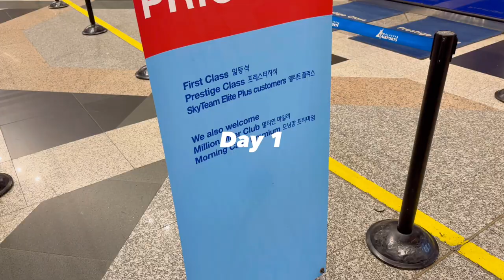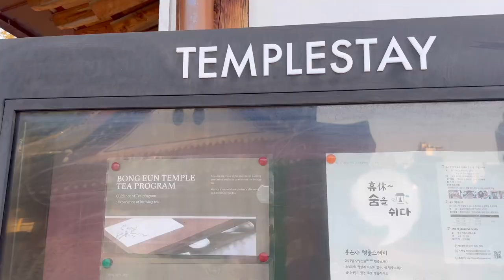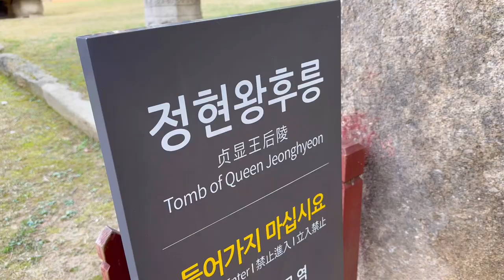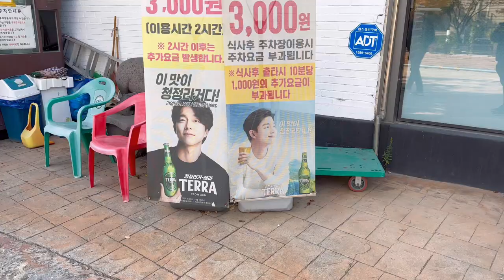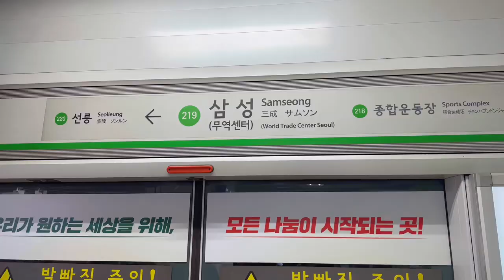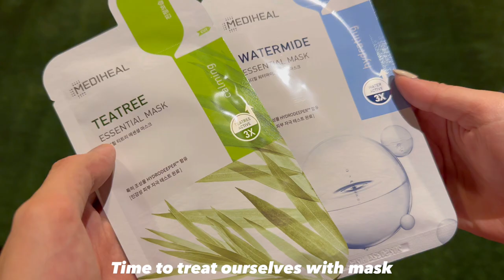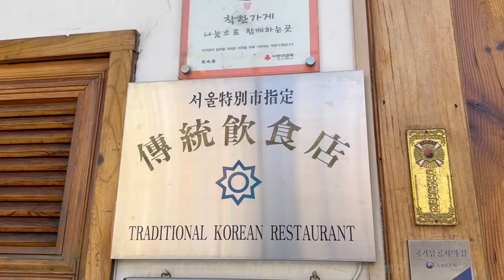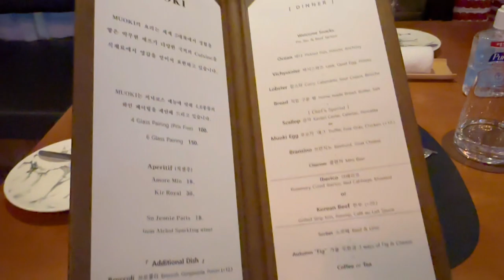Korea Travel Vlog | Travel with me to Seoul, South Korea in detail (Part 1)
Went on a 7 days 7 nights trip to Seoul & Busan, South Korea. Will be posting 3 videos including this one:
- Seoul, South Korea Part 1 (Day 1 & 2)

Every video clip is filmed and edited on iPhone 14 Pro, Splice app. Eng sub included 👌🏼

Timestamps for reference:
00:00 - Start of Video

0:17 - Day 1
1:35 Korean Air experience ✈️
3:32 Touched down at Incheon Airport, Seoul
7:00 Reaching Intercontinental Coex Hotel 🏨
7:35 Bongeunsa Temple
9:22 Walking around Gangnam-gu Area
10:12 Seolleung and Jeongneung Royal Tomb
12:33 Levain Rules Cafe ☕️🥖🍪
13:30 Continue exploring Gangnam-gu Area
14:20 Gangnam Style Hand Statue
14:44 Starfield COEX Mall
15:45 Korean BBQ Black Pig House 🐖
16:46 Back to COEX Mall
17:57 Starfield Library 📚
21:14 Checked in Intercontinental Coex Hotel
21:54 Going Gangnam (A lot to see here)
25:28 Coffee at Alver Coffee ☕️

26:38 - Day 2
26:57 Headed for breakfast at Egg Drop
27:30 Bukchon Hanok Village
28:56 Autumn trees 🌲🍂
31:42 Tosokchon Samgyetang (Ginseng Chicken Soup)
32:53 Tongin Market
34:25 Starbucks
34:59 Hyundai Department Store Supermarket section
35:55 HAIRCUT AT JUNO HAIR 💇‍♂️
36:39 Dinner at Muoki Seoul (Michelin Star Restaurant ⭐️)

Keyword tags: korea, travel to korea, travel to Seoul, korea travel vlog, seoul Vlog, Gangnam street, korean air, travel to seoul south korea, what to do in Seoul, what to eat in seoul, what to do in korea, where to go in Seoul, Starfield library, bukchon hanok village, life in seoul, living in korea, trip to korea, trip to seoul, what I eat in seoul